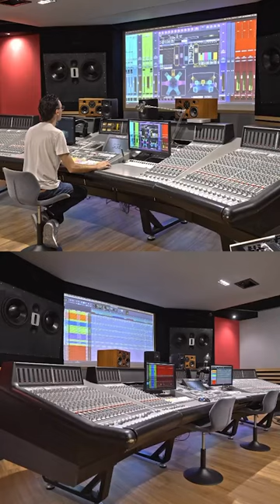🔊 5 Bis Records — Music Production Studio